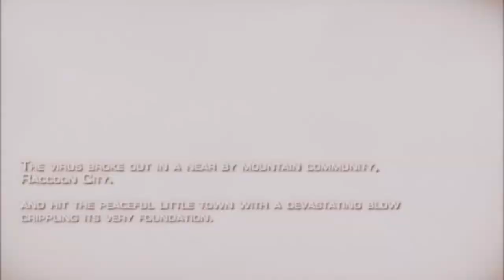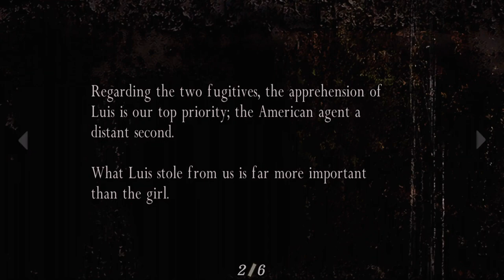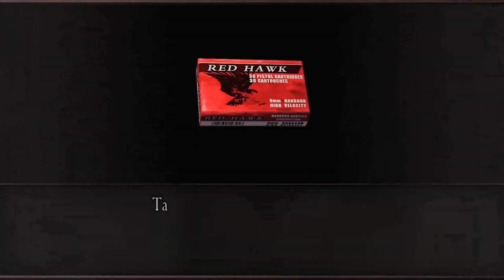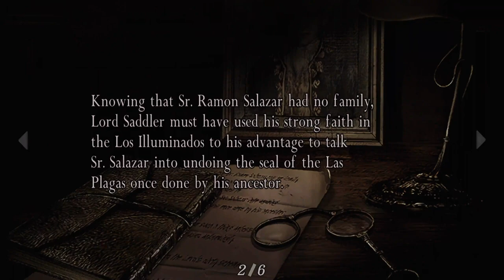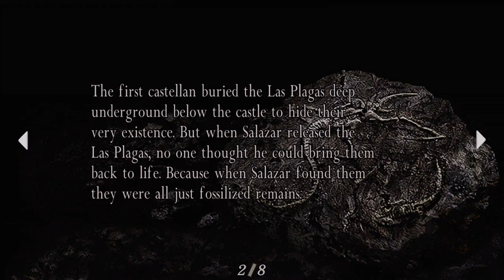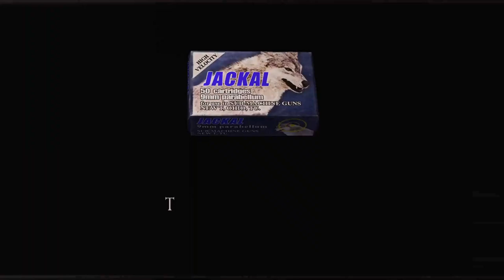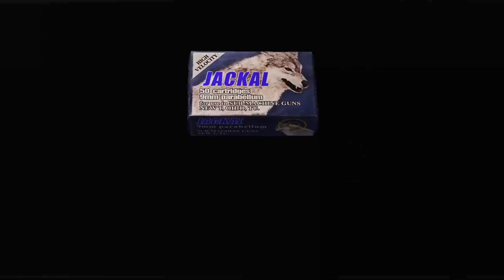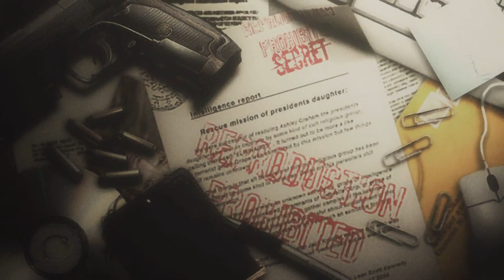(PS5) Resident Evil 4 Remastered | FULL GAME WALKTHROUGH (No Commentary)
Resident Evil 4 Remastered include the full Resident Evil 4 Remastered Gameplay on PS5. Resident Evil 4 Remastered Gameplay is recorded in 60FPS on PS5 and will include the full game and all boss fights.